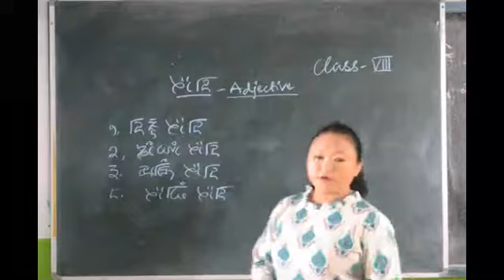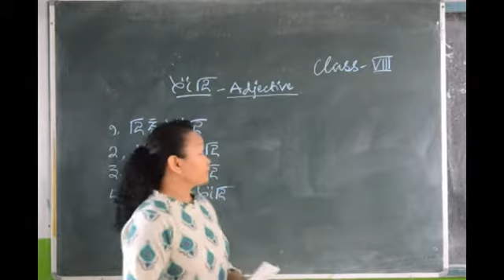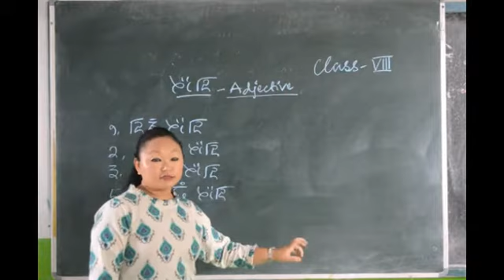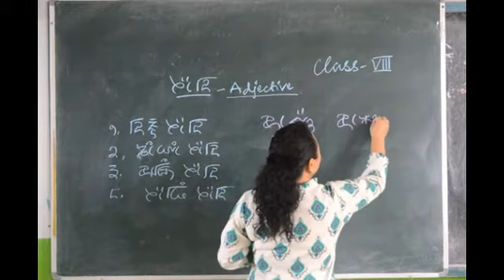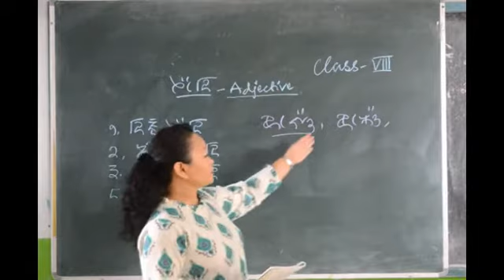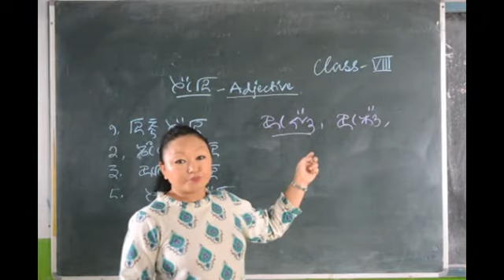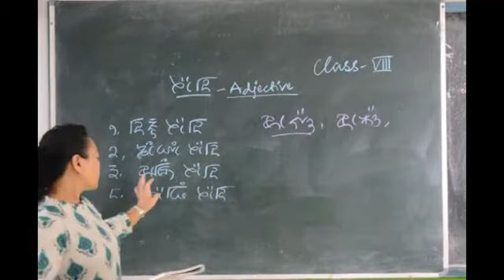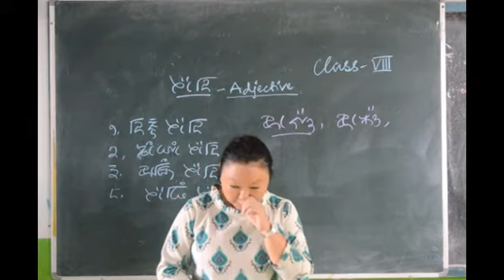Class 8 Lepcha Grammar Topic: Adjective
M/s Tshring Ongmu Lepcha